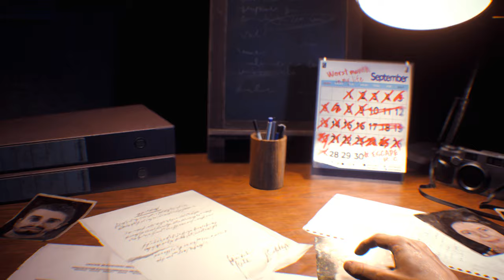Resident Evil 3 Remake Jill Valentine in Fit Snugly Green corset /Biohazard 3 mod [4K]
support

Re3 Jill Valentine Claire Redfield

Created by   3DXART    Orson Prime